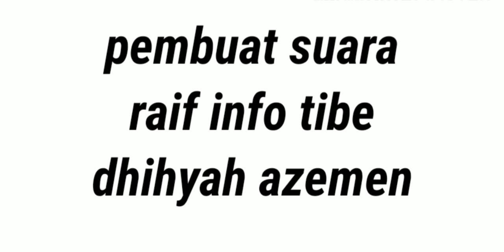promote channel Dhihyah Azemen (kOMEDI)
video ni bukan sahaja mempromot channel tetapi tersedia  dengan komedi² yang lucu

untuk pengetahuan korang dhihyah azemen merupakan sepupu saya yang rapat walaupun beliau selalu mencari gaduh tetapi saya sangat sayang kepadanya

KOT